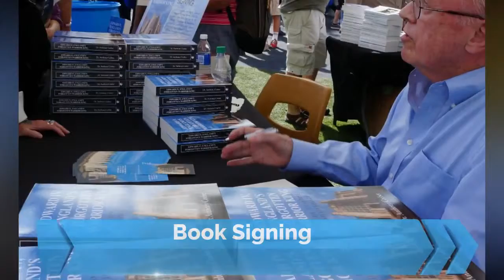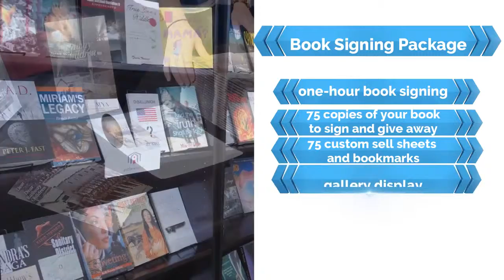Word on the Street Toronto 2019